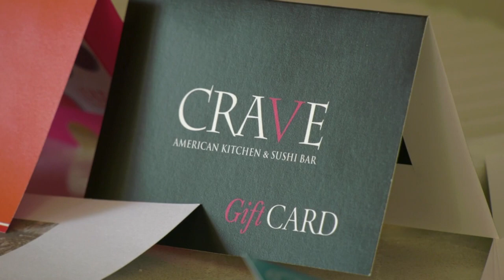Maple Grove Teen Turns Pain into a Purpose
Maple Grove Senior High student Macey LeVahn was diagnosed with Type 1 diabetes four years ago. She now volunteers for the Juvenile Diabetes Research Foundation or JDRF through organizing auctions.